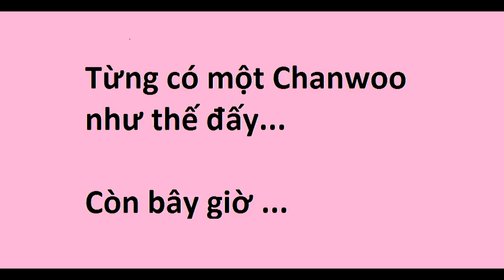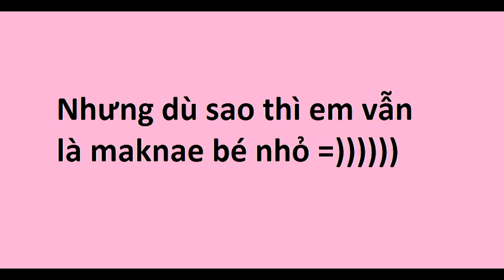QUÁ TRÌNH BIẾN ĐỔI TỪ MAKNAE NGOAN HIỀN THÀNH MAKNAE ON TOP CỦA JUNG CHANWOO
Video có sử dụng sub của BBV, Bobby Vietfan và SHOWTIMEsubteam.

Nhạc nền: Masayume Chasing ( BoA )